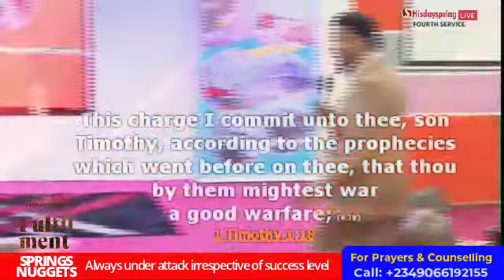I choose prosperity in Christ Jesus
Yes, attacks will come, trials and tribulations will follow after our great prophecies, but you tell yourself, I will prosper.

Confess it as you go.